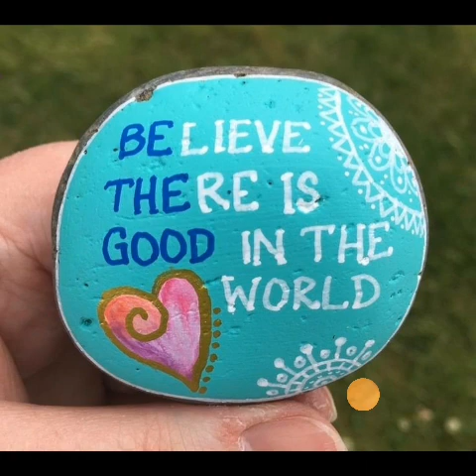latest inspirado stone art and craft || beautiful pebble painting designs